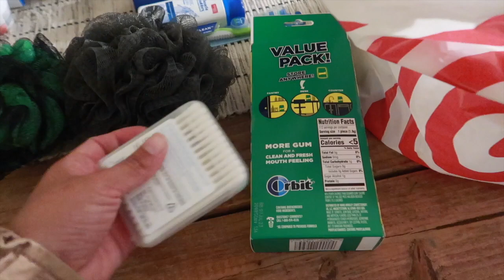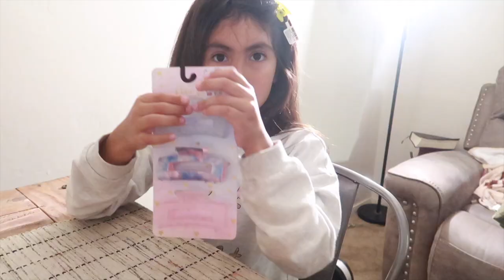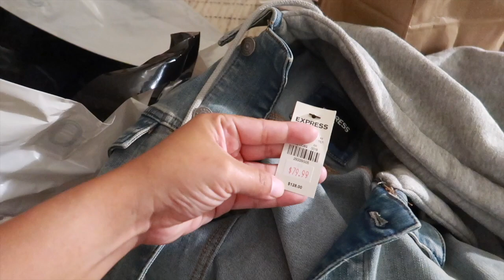Ultimas Compras + Lo espiritual existe | Vlog de Mamá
No